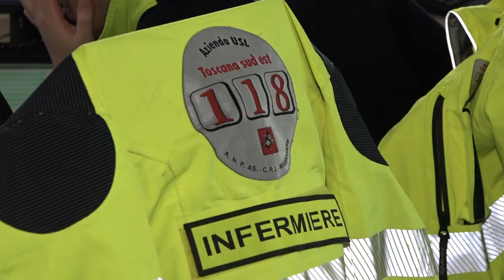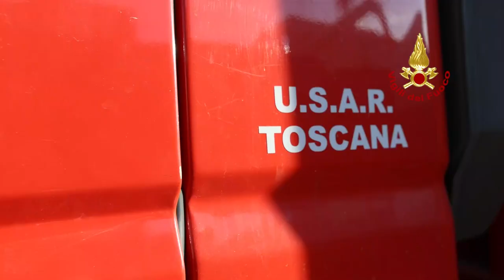Crollo nel cantiere di Firenze, il racconto dei team USAR di Arezzo. "I primi ad arrivare"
Le squadre Usar (Urban Search and Rescue, ricerca e soccorso in ambiente urbano), sono partite da tutta la Toscana per raggiungere il cantiere Esselunga di Firenze, dove in seguito ad un crollo hanno perso la vita 5 operai.
Si tratta di squadre specializzate nella ricerca delle persone disperse e nel soccorso in condizioni difficili e pericolose come lo scenario del cantiere di Firenze.
Il team Usar di Arezzo aveva già affrontato lo scenario del terremoto in Turchia, ma non ci si abitua mai a tanto dolore e l'aspetto emotivo, ci raccontano, si porta sempre a casa dopo il momento, pieno di adrenalina, del soccorso.